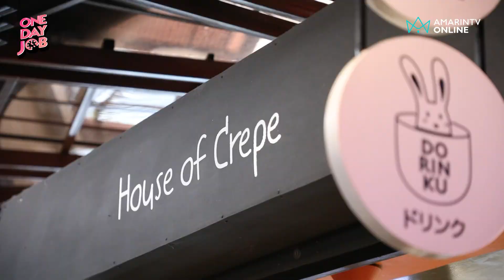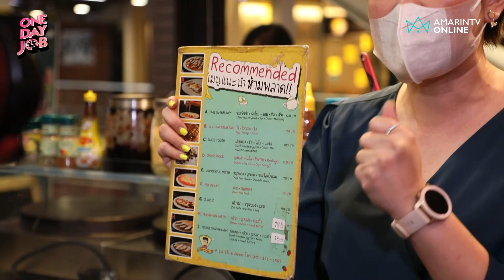One Day Job l EP.21 คนกินต้องใจเย็น! บุกร้าน เครปชาติหน้า แต่อร่อยชาตินี้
ถ้าอยากกินเครปร้านนี้ต้องใจเย็นม๊ากก!! ร้านเครป House of Crepe สาขา La Villa Ari มาในคอนเซปต์ "เครปชาติหน้า แต่อร่อยชาตินี้" งานนี้ "เต๋อ รัฐนันท์" ขอบุกครัวลงมือทำเครปอย่างมือสั่นอีกแล้ว!!